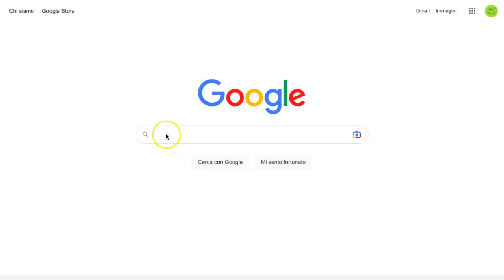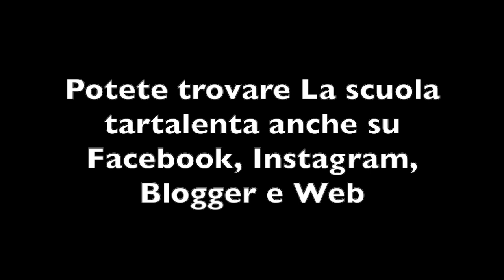COME INSERIRE GIFS E STICKERS CON GIPHY IN GOOGLE SLIDES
Breve tutorial per inserire gifs e stickers con Giphy in Google Slides